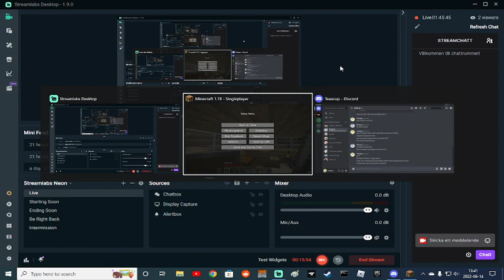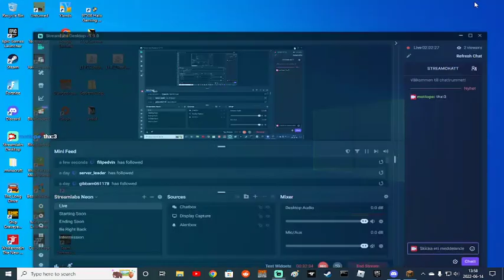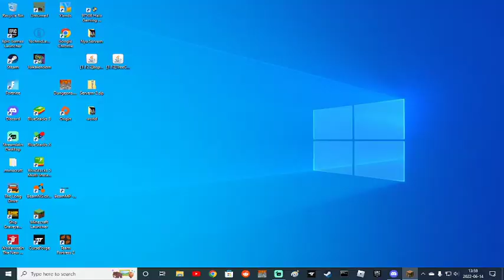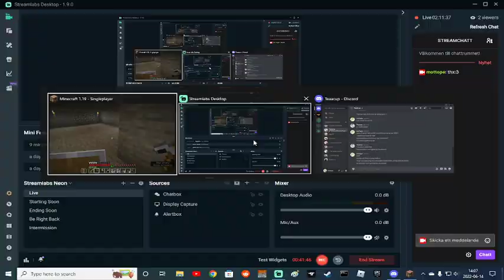Minecraft hardcore ep.4